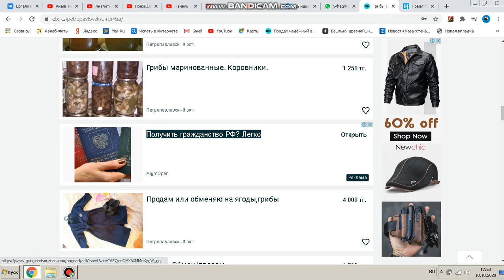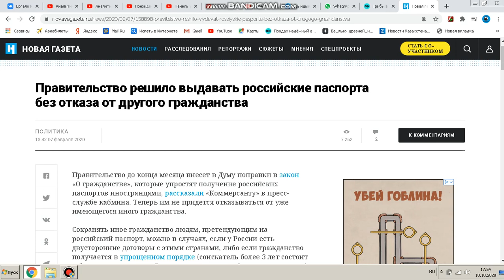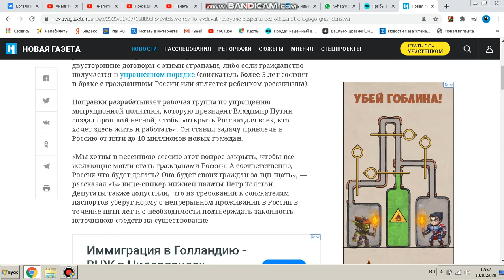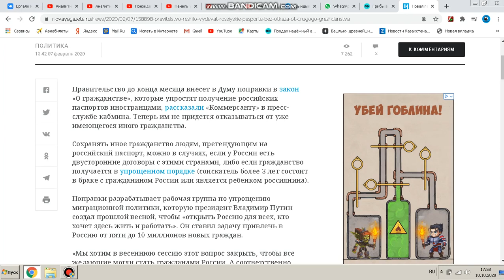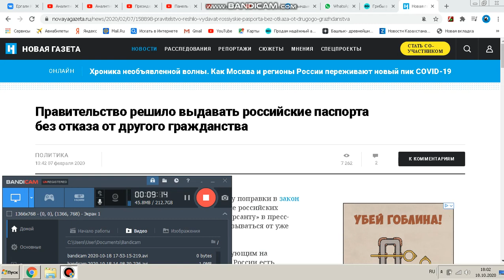Миграционные услуги для граждан Казахстана, Молдовы, Белоруссии и Украины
Получите подробный пошаговый алгоритм для самостоятельного оформления гражданства РФ уже через 30 минут после консультации со специалистом...

 1. КИВИ КОШЕЛЁК 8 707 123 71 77
2. HALYK BANK 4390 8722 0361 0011
YERGALI KOPEEYEW
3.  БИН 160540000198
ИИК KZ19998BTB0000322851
СФ АО «Цеснабанк»
БИК; TSESKZKA